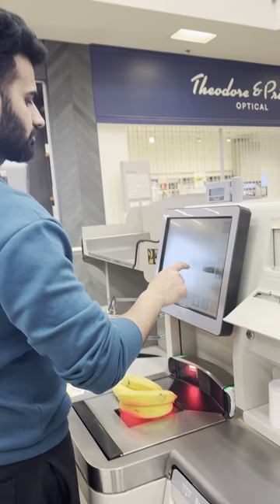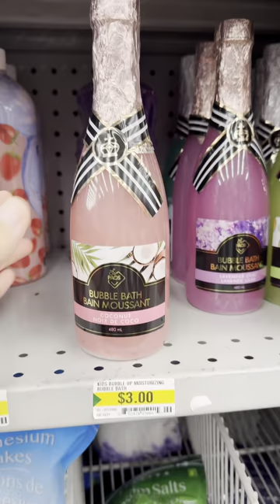Canada lifestyle vlog🇨🇦🍁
Daily vlogs in Canada 🇨🇦